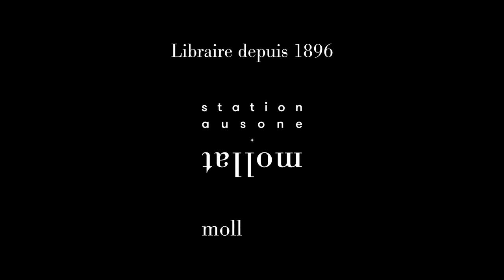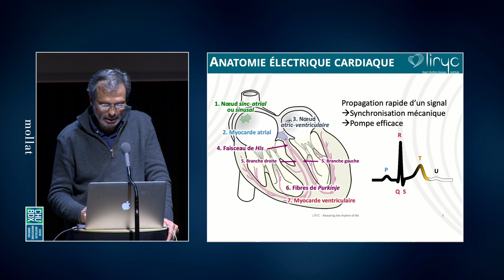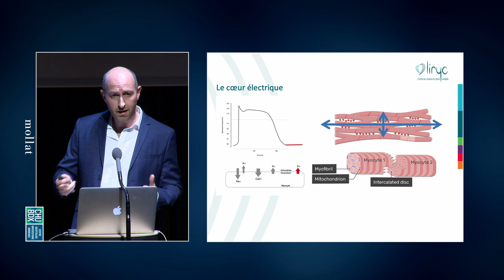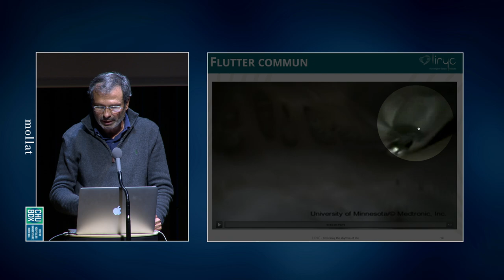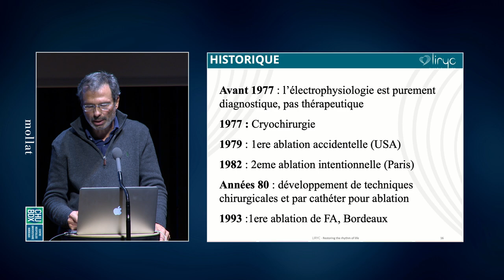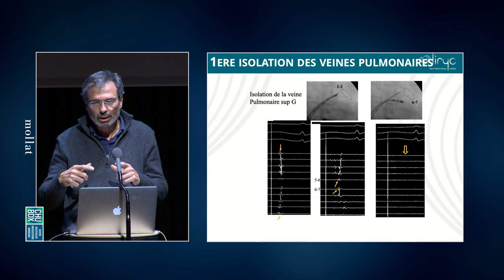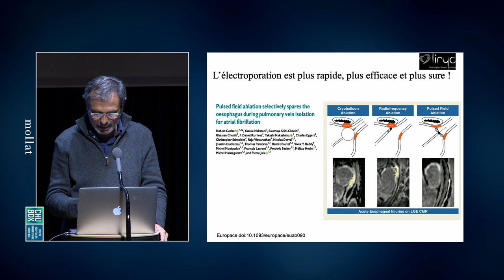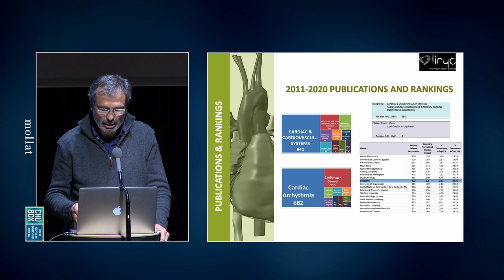Soirée santé: Les troubles du rythme cardiaque et leur traitement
Chaque contraction du cœur est initiée par un phénomène électrique complexe et ultrarapide. Et lorsque ce phénomène électrique ne fonctionne pas correctement, nous souffrons d’arythmie, c’est-à-dire d’un rythme cardiaque anormal qui peut prendre son origine dans les différentes cavités du cœur et qui surtout a des conséquences très diverses.

Certaines arythmies sont parfaitement bénignes, quand d’autres peuvent être fatales.

Comment et pourquoi ce phénomène électrique peut échouer ? Quels sont les nouveaux moyens de guérir et de prévenir les maladies du rythme cardiaque ?

Pr Pierre Jaïs est Professeur à l'Université de Bordeaux, praticien au CHU de Bordeaux et directeur général de l'Institut de Rythmologie et Modélisation Cardiaque (IHU-LIRYC). Cet institut de recherche est dédié aux troubles électriques cardiaques. Ces travaux sont connus pour avoir établi l’origine des fibrillations auriculaires et un traitement par cathéter qui bénéficie maintenant à plus de 750 000 patients dans le monde chaque année.

Dr Richard Walton est chercheur associé à l'Université de Bordeaux et co-directeur du département de physiopathologie de l'HU-LIRYC. Le Dr Walton dirige un programme de recherche collaboratif à l'échelle européenne visant à développer de nouveaux outils pour aider à comprendre les maladies cardiaques chez les patients au niveau microscopique et à fournir une multitude de nouvelles informations pour mieux guider le traitement.